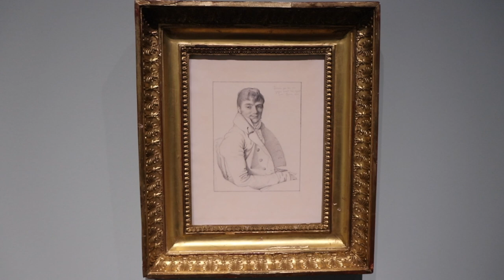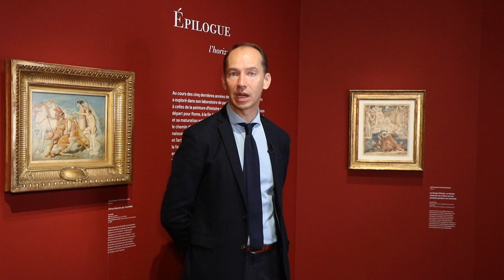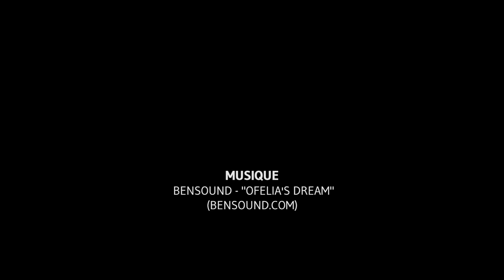[Visite privée] Ingres avant Ingres au musée des Beaux-Arts d'Orléans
Le musée des Beaux-Arts d’Orléans propose la première exposition jamais organisée autour des œuvres de jeunesse de Jean Auguste Dominique Ingres (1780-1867). Au travers de soixante-neuf œuvres, dont deux sont inédites et la plupart rarement présentées, l'exposition permet de mieux comprendre les fonctions du dessin dans la pratique de ce jeune peintre en devenir, depuis son enfance à Montauban jusqu’à son départ pour Rome en 1806.

Suivez Mehdi Korchane, responsable de la conservation des arts graphiques du musée des Beaux-Arts d’Orléans et commissaire scientifique de l'exposition, pour découvrir les œuvres de jeunesse de Jean Auguste Dominique Ingres.

Exposition "Ingres avant Ingres. Dessiner pour peindre"
18 septembre 2021 - 9 janvier 2022
Musée des Beaux-Arts d’Orléans